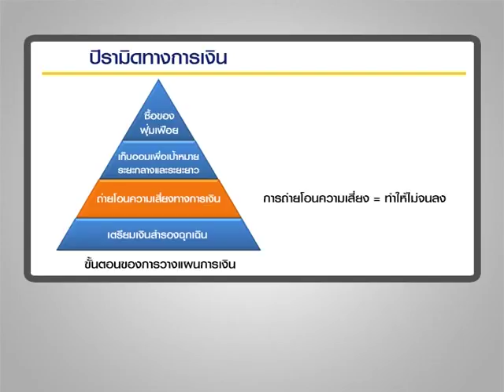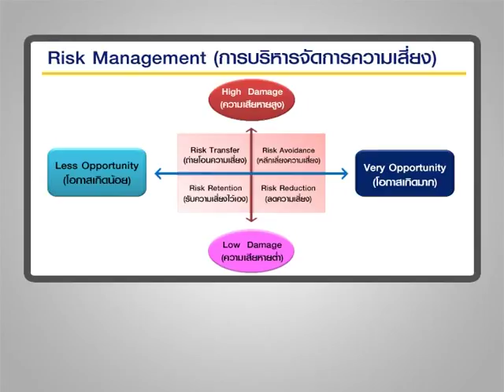Smart Money ช่วงที่ 1 "การถ่ายโอนความเสี่ยง" / 15 ส.ค. 60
ช่วงที่ 1 "การถ่ายโอนความเสี่ยง"